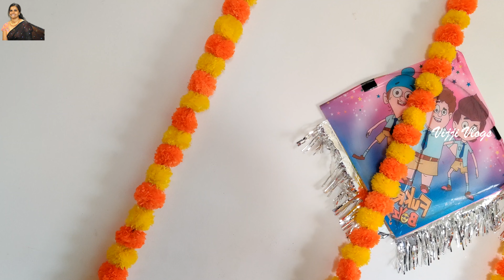మా సంక్రాంతి సంబరాలు SANKRANTHI SAMBARALU BOGI PALLU FUNCTION#festival#subscribe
మా సంక్రాంతి సంబరాలు | SANKRANTHI SAMBARALU | BOGI PALLU FUNCTION | Bogi festival